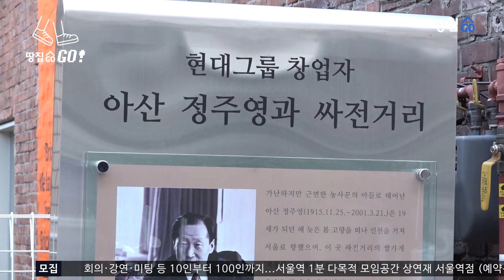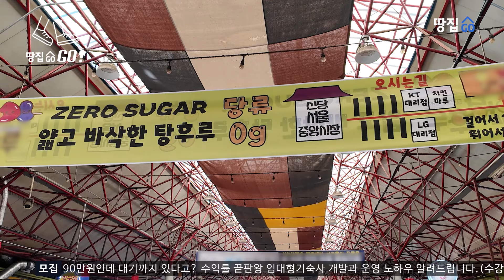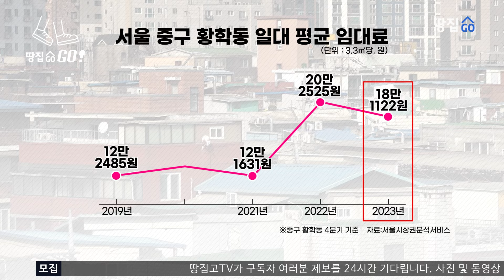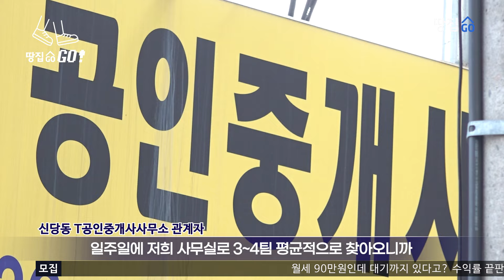무당·떡볶이 거리의 반전…강남·용산 땅값 다 떨어졌는데 여기만 오른 이유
💸건축 기획 처음부터 제대로 안하면 수천만원에서 수억원 깨져요! 수강생 1000명이 선택한 돈버는 실전 건축 노하우, 건축주대학

🏢월세 90만원인데 대기까지 걸고 기다린다고?! 수익률 끝판왕 임대형기숙사 개발과 운영 노하우 대공개!

🏠65년 이상 노인인구는 1000만 명 돌파, 시니어 타운은 고작 1만 가구..? 수요 폭발하는 시니어 주거 및 케어시설이 궁금하다면?